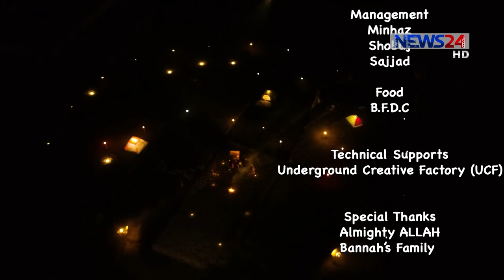Campfire with Afran Nisho,Tamim Mridha,Pavel,Ahona, and Ridy sheikh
1 paye nupur ridy sheikh,
ridy sheikh 2018,
ridy sheikh 2019,
ridy sheikh dance plus 3 audition,
dance plus 3 ridy sheikh,
dance plus 3 ridy sheikh performance,
dance plus 4 ridy sheikhcampfire with afran nisho episode 2,
campfire with afran nisho - ep-01- 11th january 2019 on news24